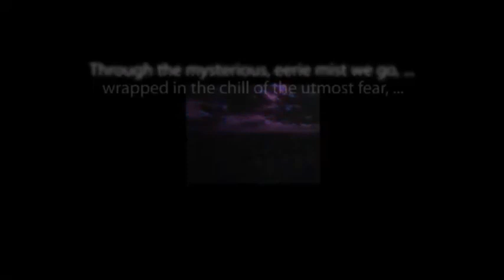CBS Radio Mystery Theater "The Parasite" hosted by E.G. Marshall